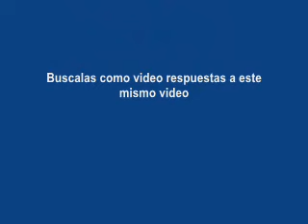Asamblea I KDD Interclubes ZGZ (P. 2ª)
Pues eso, la segunda parte de la asamblea improvisada que se preparó al finalizar la Iª KDD Interclubes. Con datos de los clubes participantes.